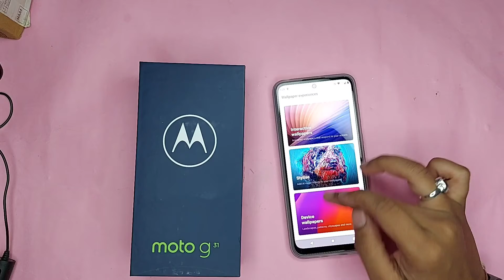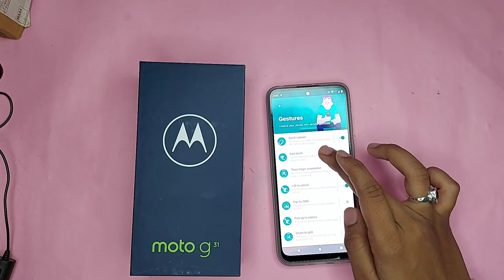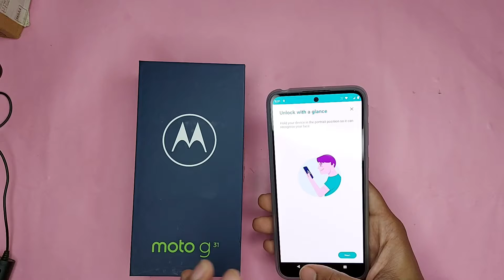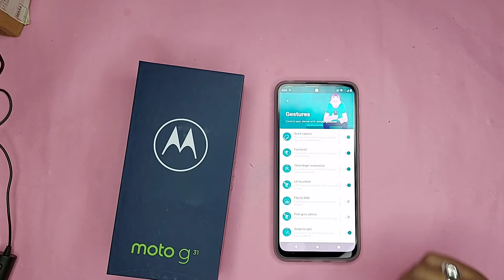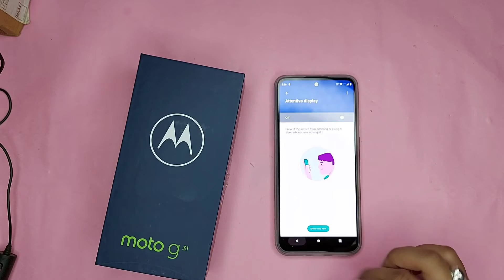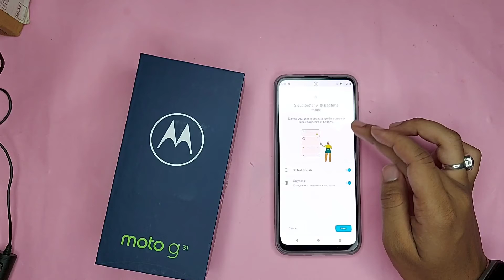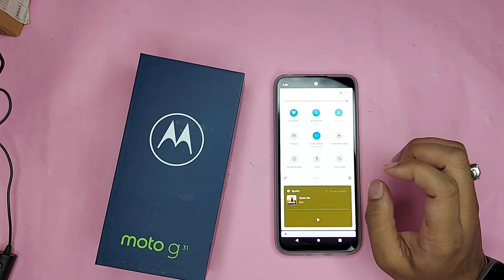Moto G31 features | moto g31 TV remote features 🤩 | Motorola smartphone features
Motorola mobile TV remote feature| moto g31 top setting and features

Hey guys
in this video about New features of Motorola moto g31 smartphone all features and settings in full detail

00:20 how to use tv remote in moto g31
03:00 moto gametime game ko kaise dale
07:00 moto g31 gametime setting

Redmi note 10 pro max👇

Link-
My mic Boya BY-M1
My smartphone
My my camera stand
Thankyou